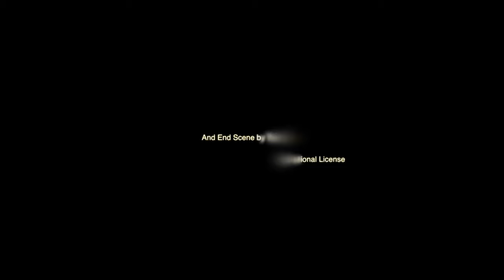Grande Roma [4K] Grimaldi Lines (Car carrier)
Grande Roma Vehicles Carrier from Grimaldi Lines leaving Valencia Port.

Grande Roma from Grimaldi Group-operated car carrier like Grande America &  Grande Europa.
Grande Europa caught fire off the island of Mallorca, Spain, on May 15, this is the second fire-related incident involving Grimaldi Lines’ vessels this year. The RoRo vessel Grande America sank off the coast of France on March 12 after a fire broke out aboard two days earlier.

Length 196.4m
Sleeve 31.1m
IMO: 9247936